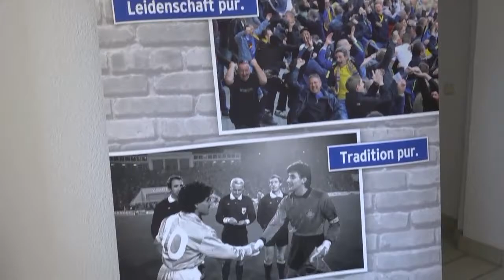Ein spielender Coach für den Regionalligisten - Markus Krug übernimmt Lok Leipzig als Co-Trainer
Krug über seine neue Rolle bei Lok Leipzig

Im Interview spricht Markus Krug über seine neue Rolle als spielender Co-Trainer beim Regionalligisten 1. FC Lokomotive Leipzig und die damit verbundenen Aufgaben, die er zusammen mit seinem Partner Björn Joppe bewältigen möchte.